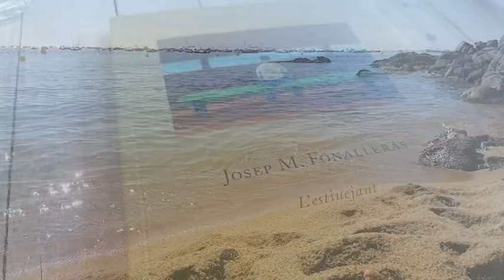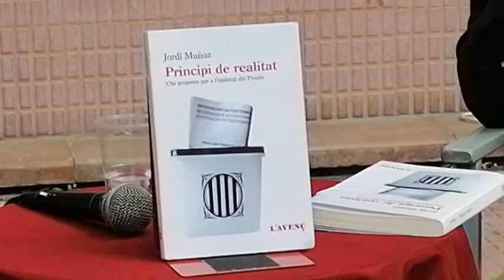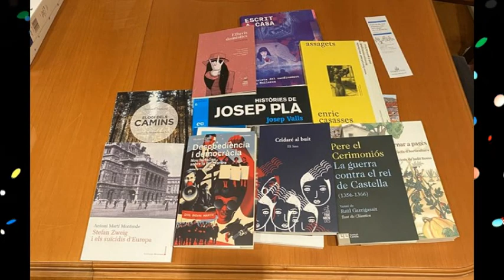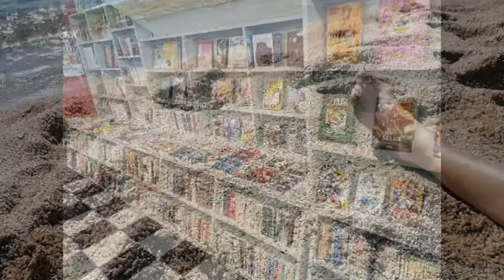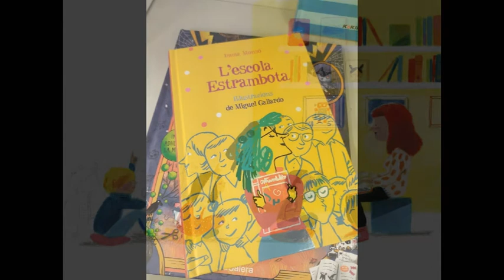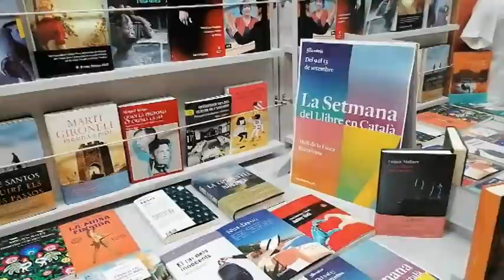LLIBRERIA 22 * Noticiari Nº 7 * 16 de setembre 2020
En aquest noticiari de la Llibreria 22 hi trobareu recomanacions de llibres, imatges de presentacions, informació d'actes programats per la 22 i Més... tot plegat amanit per Guillem Terribas el 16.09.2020